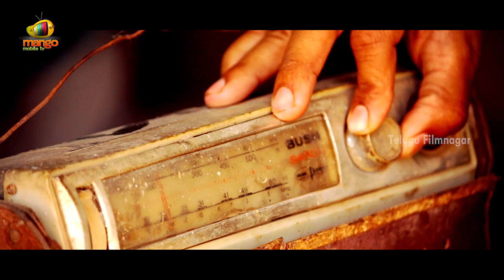Mr MOSAGADU Full Independent Film | Latest 2017 Full Film | Sanjeev Yog | Venkat | A Film by Vamsi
Mr MOSAGADU Telugu Independent Film. Latest 2017 Telugu Full Movies / Full Independent Films on Telugu Filmnagar ft. Sanjeev Yog, Venkat, Krishna Maatraj, Raj Kumar Barnikala, Rahul Munna and Siva Lotheti. Directed by Mohan Vamsi. Music by Sriteja Jeedigunta. Produced by Suma Muralidhar under the banner Red Rock Creations.

Mr Mosagadu is an action based black comedy independent film directed by Mohan Vamsi. The latest film is Red Rock Creations 1st independent film with Evolve Thinkers.

Mr Mosagadu Crew:

Story, DI, VFX, DOP, Editing, and Direction: Mohan Vamsi

Producer: Suma

Co-Direction, Fights and Screenplay: Surya Pavan

Asst-Directors: Prudhvi Kumar, Srikanth Muthamala & Sanjeev Yog

Writer: Karthik Shetti and Pinjari Konidela Chand.

Main Actors : Sanjeev Yog, Venkat, Krishna Maatraj, Raj Kumar Barnikala, Rahul Munna and Siva Lotheti.

Other Team Members : Surya Prakash, Uma Chandan , Saikumar Ravindra , Aravind Ganesh Arayasomayajula ,Abhi Darling, Karthik Ganti, Rahul Munna, Mahesh, Joshua Jagadesh, Venkatesh Gannavarapu, Srinu Yamala and Rohit Kumar

Publicity Partners : its9pro , shortfundly and Mana Wap, Telugu One.